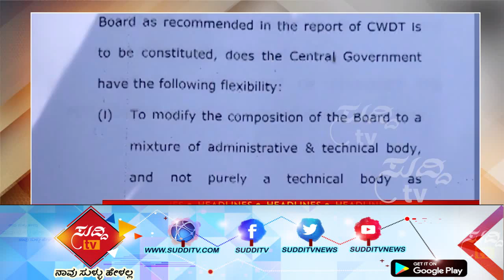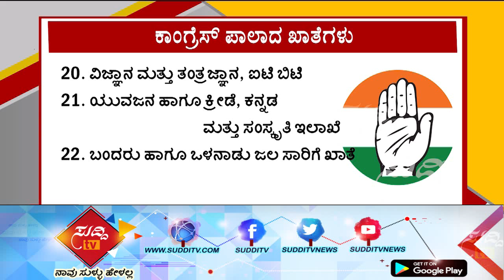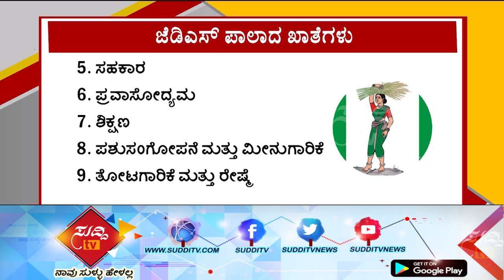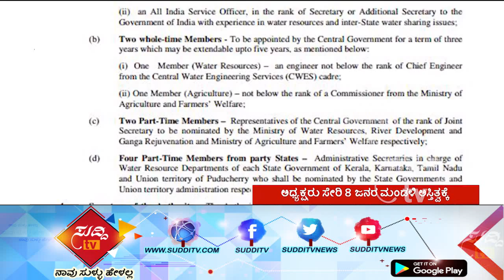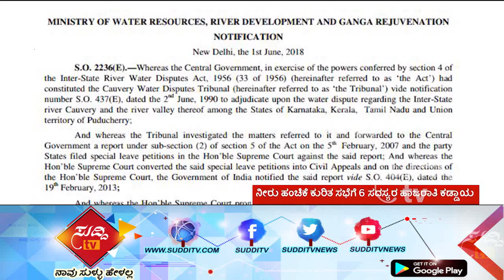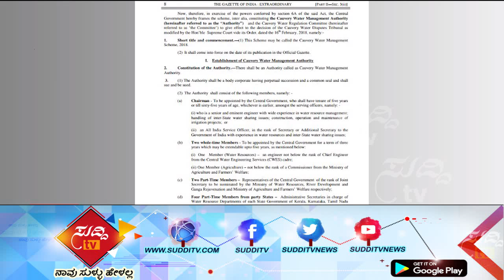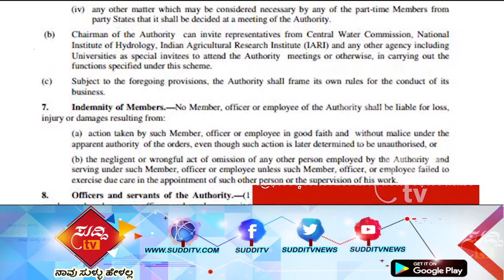9PM News With Shashidhar Bhat - 1st June 2018 - ಶಶಿಧರ್ ಭಟ್ | ಸುದ್ದಿ ಟಿವಿ